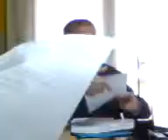Caso Antonella Rivero, Conf. de Prensa Dr. Andrés Barbieri, Sra. Adelina Marterella, 110713 1108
Miramar, 11 de julio dfe 2013
Conferencia de Prensa Dr. Andrés Barbieri, Sra. Adelina Martorella